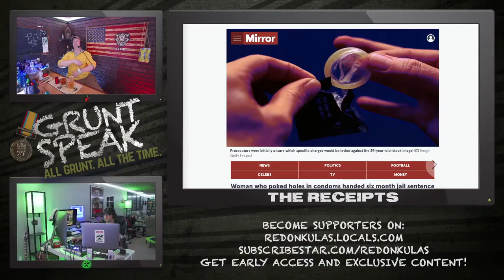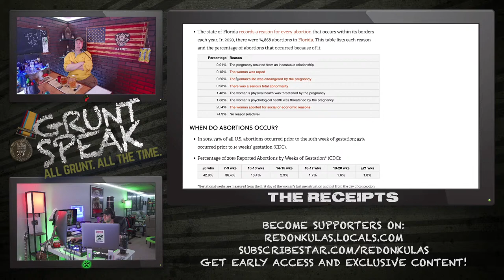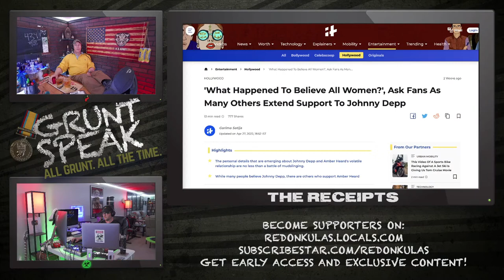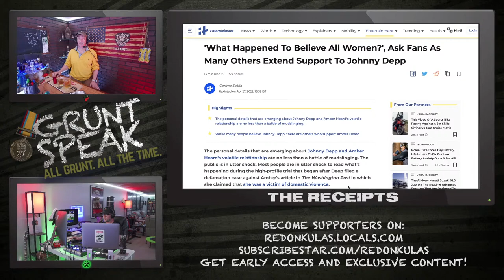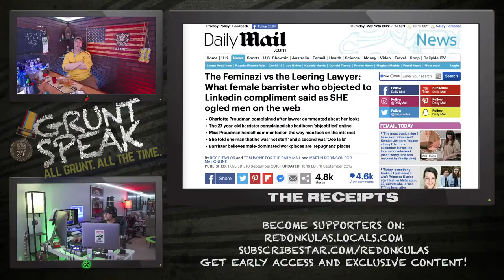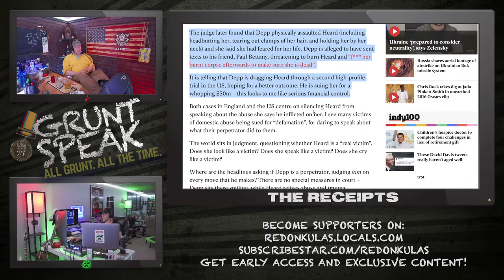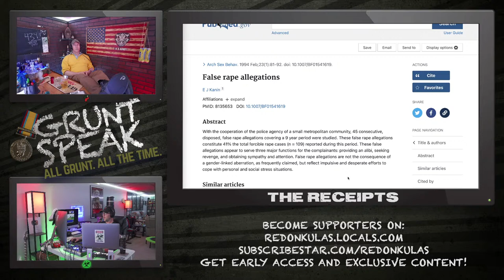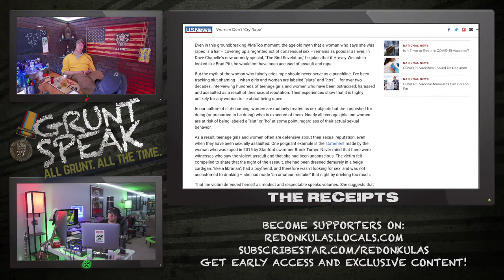MeToo: Death by 1,000 Cuts | Grunt Speak Live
The Crazy Drunk Uncles take a look at what the trial of Johnny Depp really means for the girl power movement that still backs Amber Heard tonight at 8pm Eastern!

Administrative Violence: Divorce and Custody Edition is coming Memorial Day!
Mark your calendar because it’s only available for 5 days exclusively on Manopay.net!

Grab your seat for the Conference of Masculine Excellence to meet Popp!
May 19-22, 2022 in Miami, Florida